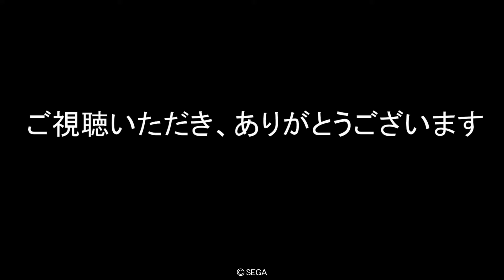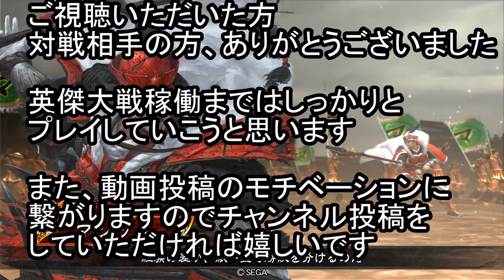【三国志大戦】 １６４ R張郃 ５枚デッキ VS EX谷利 ５枚デッキ 字幕実況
こちら　EX夏侯惇　R張郃　R楽進　R清河公主　UC荀采　遊軍　杜夫人
お相手　EX谷利　EX大喬　R陸抗　R呉夫人　C孫河　遊軍　呉国太

今回はEX谷利率いるデッキがお相手です
号令にR陸抗がいるので、バランスがとれており
呉夫人の将器覚醒により、谷利の低知力が解消されており
非常に固いデッキになっていました。
こちらは張郃を軸に攻めていきました。

これからも対戦メインの動画だけでなく
新カードや計略修正検証なども行っていければと思います。
また、今後のモチベーションに繋がりますので